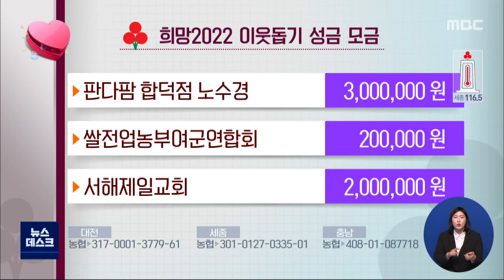희망2022 이웃돕기 성금/대전MBC